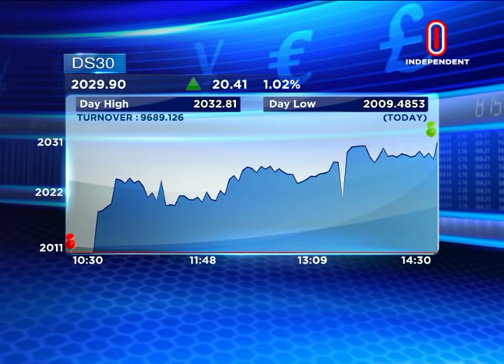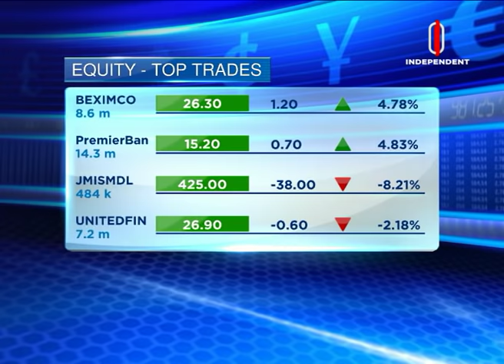Sangbad Dupur || সংবাদ দুপুর || 20 January 2019